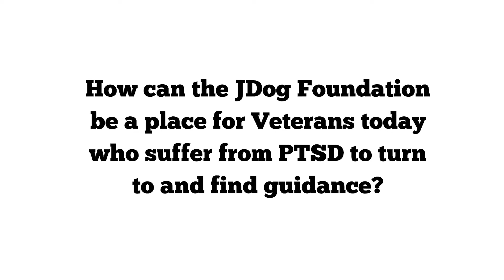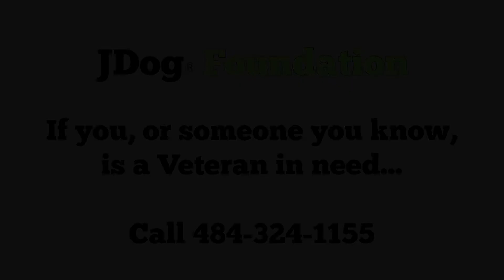Interview with Ralph Galati for National Former Prisoner of War Recognition Day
Ralph Galati is an Air Force Veteran, and the Executive Director of the JDog Foundation. Ralph was interned as a Prisoner of War in North Vietnam after his plane was shot down on February 16, 1972, and was held until his release on March 28, 1973. This is his story.